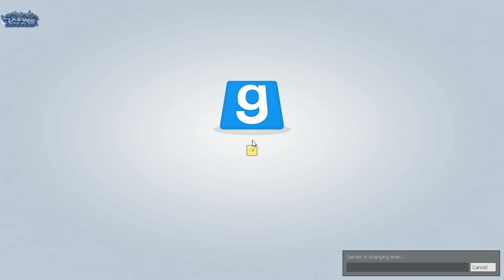TTT - Atta will Traitor wiederholen. Alles klar [German/HD] ✦ Trouble in Terrorist Town (Garrys Mod)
► TROUBLE IN TERRORIST TOWN
Physik-Spiel